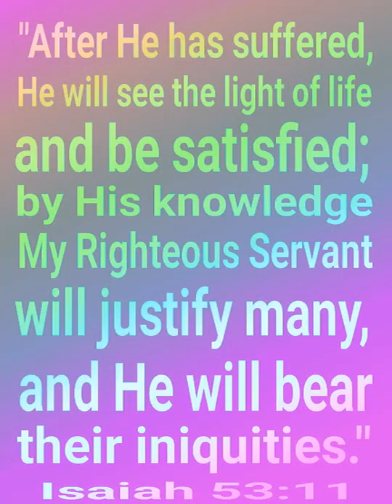The Lord Jesus bore our sins.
It's finished!